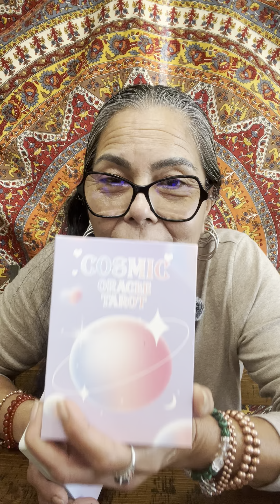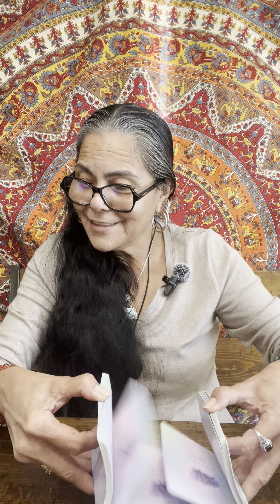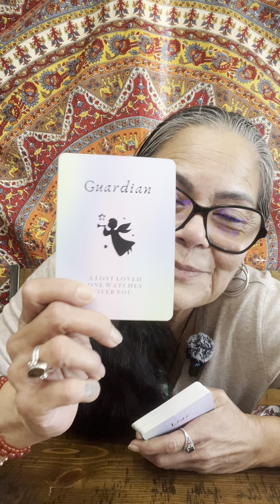Cancer, With Lots Of Love 💚 A Mid-Week Message🪬☀️🌙✨🧿